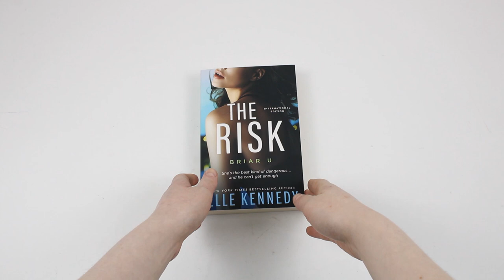Elle Kennedy Briar U Series Collection 4 Books Set - Book Unboxing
Titles in this Set:
The Chase
The Risk
The Play
The Dare